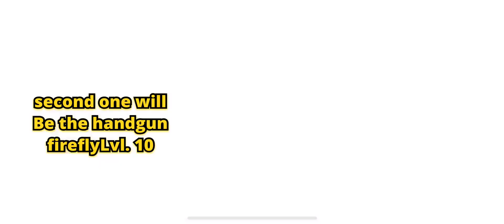NEW GIRL CHARACTER NEW INVISIBLE CAR&NEW HANDGUNS | BATTLE PASS 43 | Gangstar Vegas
BATTLE PASS 43 PREMIUM ITEMS REVIEW :

• Double Firefly Lvl. 10 (New Handgun) :
- Damage : 223.
- Speed Shot Rate : 660.
- Features :
1- Reduces police awareness.
2- gnition.

* Details : ￼Can’t Destroy Military Vehicles.

• Firefly Lvl. 10 (New Handgun) :
- Damage : 446.
- Speed Shot Rate : 504.
- Features :
1- Reduces police awareness.
2- gnition.

• Richy Rider Lvl. 3 (New Invisible Car) :
- Top Speed : 311km/h.
- Acceleration : 1.91.
- Health : 7,560.
-Features : Loses Wanted levels at high speed.

• Emperatriz Mei (New Girl Character)
- Features : Sturdy.